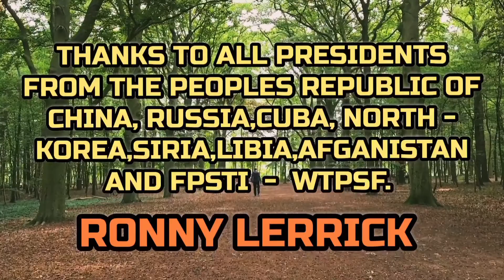SOTO MADURA PRESENTS MIXARTS GLOBAL THEATER CRAZY EDAN EDANAN BY RONNY LERRICK